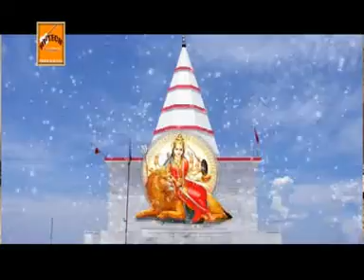Maa Kithon Mile Tera | Varinder Veer | R.K. Production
Album- Arjaan Karde Bachchre
Music Director- Anil Sharma, Ravinder Tina
Singer - Varinder Veer